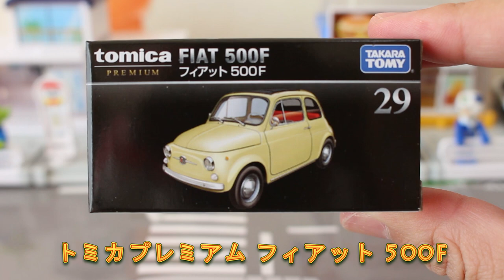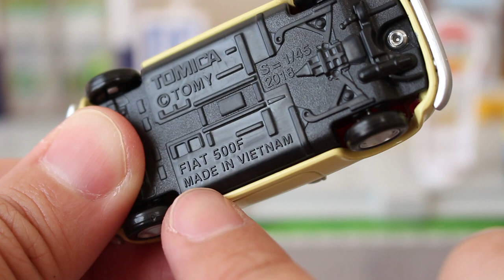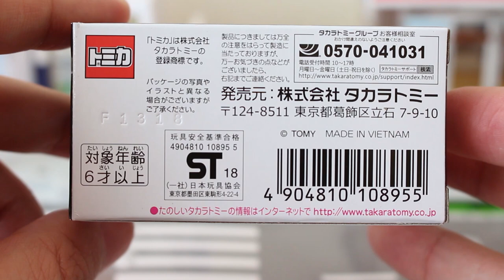コンパクトボディがキュート！！【PREMIUM】フィアット 500F FIAT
内装のレッドとホワイトが美しい！！USJオリジナルルパンⅢ世モデルとの比較あり！！

★関連動画
USJ限定NEWトミカ発売！！【USJ】ルパン三世 トミカ カーチェイスXRライド
曲線の美しさ！！【PREMIUM】レクサス LFA ニュルブルクリンクパッケージ トミカプレミアム LEXUS LFA Nurburgring Package

          効果音ラボ